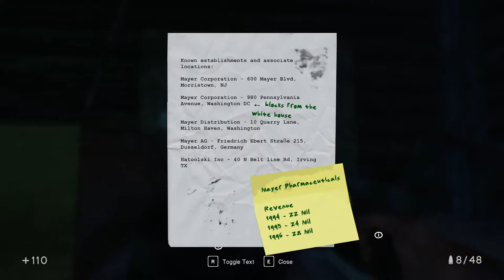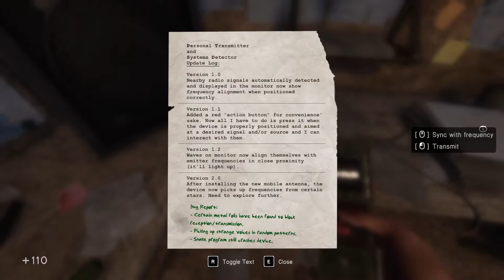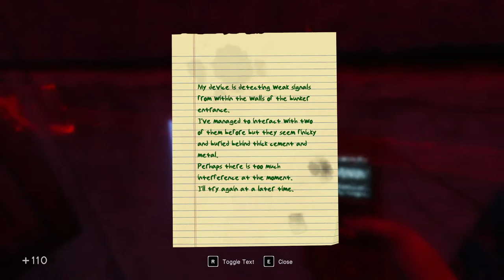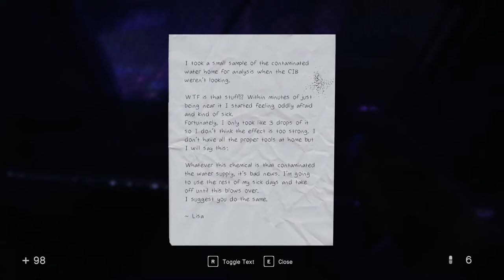In Sound Mind [9] Rainy Days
Really neat monster design.